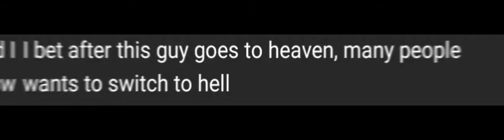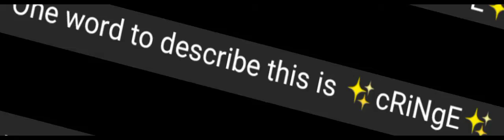rant lmao (im working on an animated edit rn dw bbies ❤🌸✨)